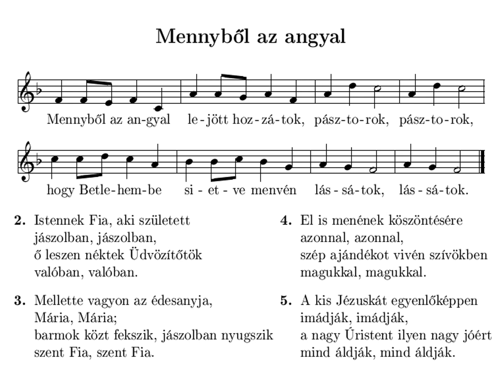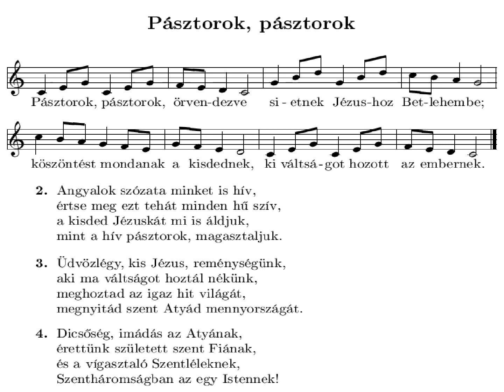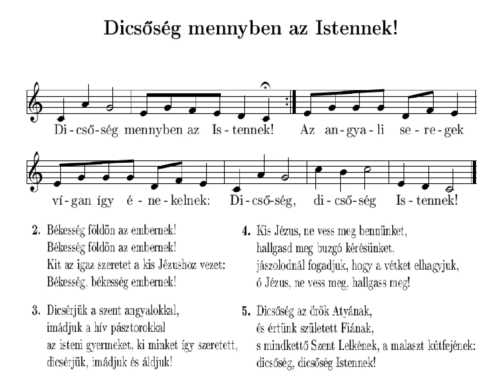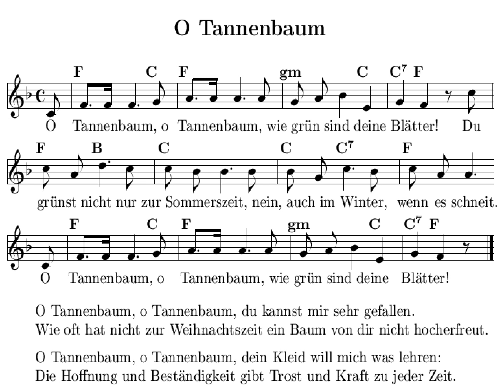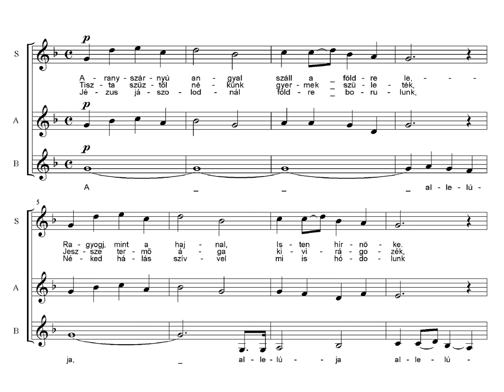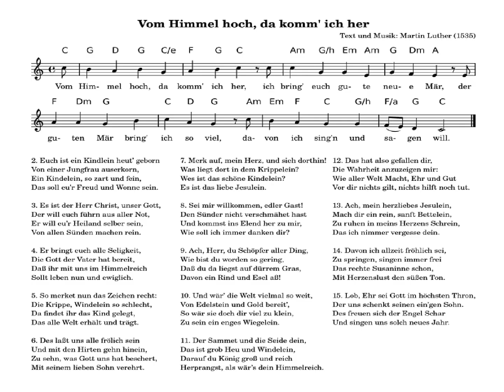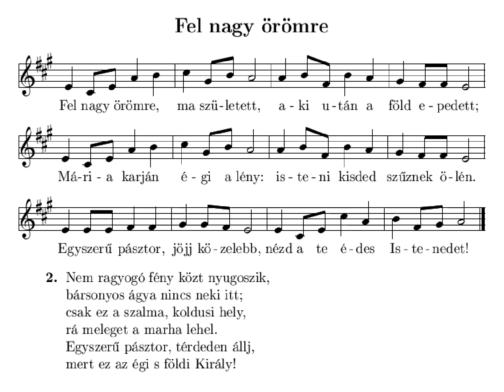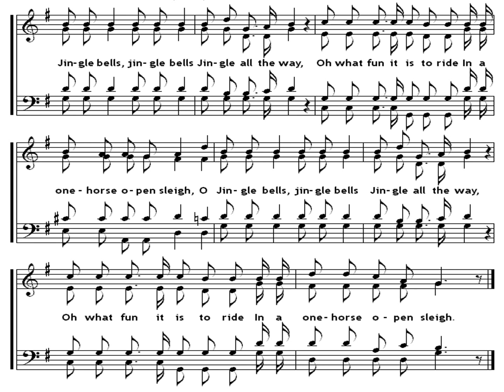Christmas Songs - mainly for Christmas ;)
Karácsonyi énekek
(gyerekkoromból, 1960-as évekből, főleg klasszikus stílusban)
Christmas Songs
(from my childhood, 1960' years, mainly in old classic style)
Weichnachtslieder
Chants de Noël

In Hungarian language: 1-7,12-15,21-22
In German language: 8-9,16-20
In English language: 23-25
In French language: 10-11

00:00 01-Mennyből az angyal
03:34 02-Ó gyönyörű szép titokzatos éj
07:59 03-Pásztorok, pásztorok
10:41 04-Midőn a Szűz bepólyálja
13:58 05-Karácsonyi bölcsődal - Szűz Mária várva várja
16:41 06-Dicsőség mennyben az Istennek
20:16 07-Kiskarácsony, nagykarácsony
21:31 08-Stille Nacht
25:40 09-O Tannenbaum
28:15 10-San Jouse m'a dit
30:37 11-Je suis l'archange de Dieu
32:37 12-Aranyszárnyú angyal
35:14 13-Soha nem volt még ilyen áldott éj
36:37 14-Csordapásztorok
38:12 15-A kis Jézus megszületett
39:16 16-Von himmel hoch da komm ich her
42:15 17-Tochter Zion, freue dich
44:23 18-Sing und jubiliere
46:32 19-Still, still, still
47:01 20-King glöckchen, klingelingeling
48:45 21-Fel nagy örömre
50:53 22-Pásztorok keljunk fel
52:34 23-Deck the halls
53:47 24-What child is this
56:44 25-Jingle Bells

01-Mennyből az angyal
Gimesi gyűjtemény[1844]
Arr.: Maros Rudolf
Budapest Madrigalchor -- Szekeres Ferenc (dir.)

02-Ó gyönyörű szép titokzatos éj
Gimesi gyűjtemény[1844]
Arr.: Maros Rudolf

03-Pásztorok, pásztorok
Zsasskovszky Énektár[1855]
Arr.: Maros Rudolf

04-Midőn a Szűz bepólyálja
Arr.:Orosz István

05-Karácsonyi bölcsődal - Szűz Mária várva várja
Arr.: Bárdos Lajos

06-Dicsőség mennyben az Istennek
Arr.: Maros Rudolf

07-Kiskarácsony, nagykarácsony
Arr.: Maros Rudolf

08-Stille Nacht
Franz Gruber - Josef Mohr
Arr.: Maros Rudolf

09-O Tannenbaum
Arr.: Maros Rudolf

10-San Jouse m'a dit
Arr.: Maros Rudolf

11-Je suis l'archange de Dieu
L.C.Daquin
Arr.: Maros Rudolf

12-Aranyszárnyú angyal
French Noël
Arr.: Demény Dezső

13-Soha nem volt még ilyen áldott éj
English song
Arr.: Farkas Ferenc

14-Csordapásztorok
Deák Énekgyűjtemény[1774]
Arr.: Sulyok Imre
Budapest Childrenchor, Cyányi László (dir.)

15-A kis Jézus megszületett
Arr.: Sulyok Imre

16-Von Himmel hoch da komm ich her
Text & Music: Martin Luther[1535]
Heintje

18-Sing und jubiliere
Gottfried Wolters

17-Tochter Zion, freue dich
Georg Friedrich Händel - F.H.Ranke

19-Still, still, still
Deutsches Volkslied[1800]

20-King glöckchen, klingelingeling
Deutsches Volkslied[1800] - T.Enslin

21-Fel nagy örömre
Text: Gárdonyi Géza
Chor from Debrecen

22-Pásztorok keljunk fel
Chor from Debrecen

23-Deck the halls
Nos Galen[1784] - J.P.McCaskey[1881]
Chor from Debrecen

24-What child is this
Greensleves - W.C.Dix
Chor from Debrecen

25-Jingle Bells
James Lord Pierpont[1857]
Chor from Debrecen